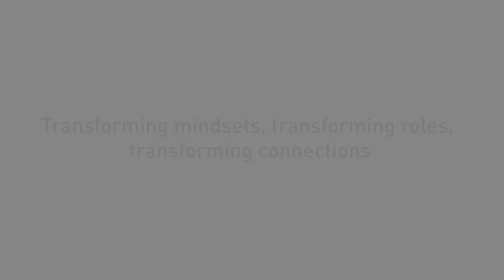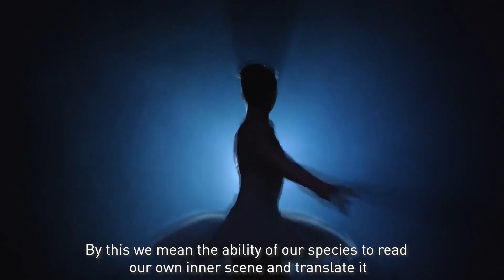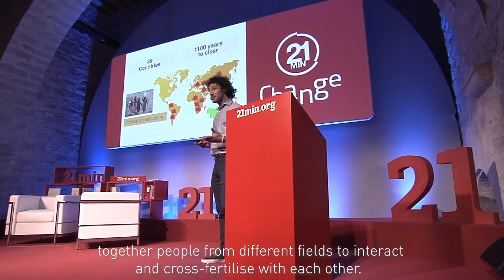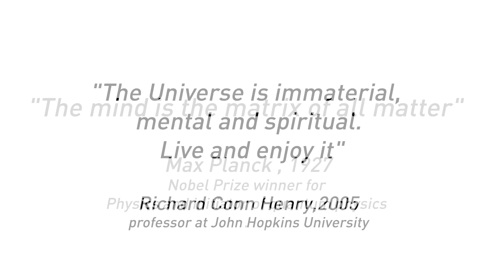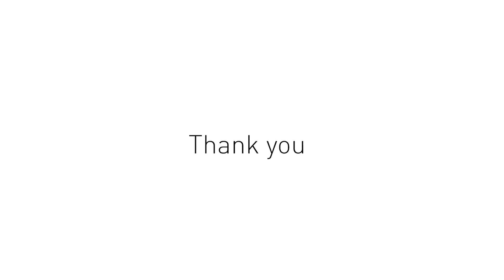Patrizio Paoletti @Global Education Forum - Madrid 2021